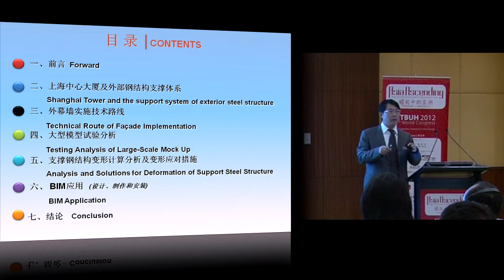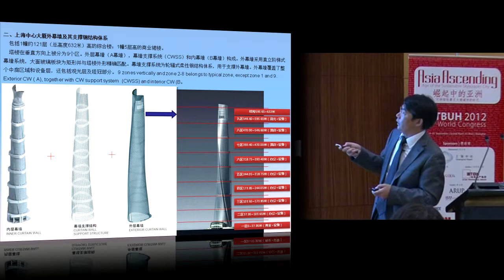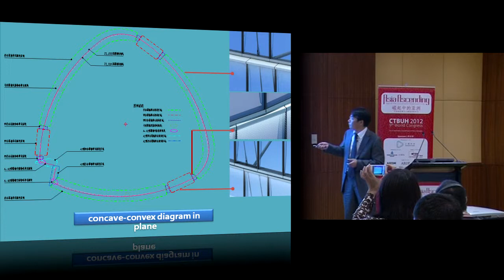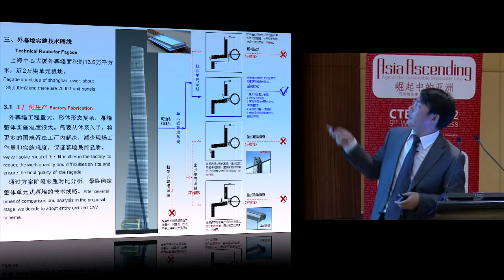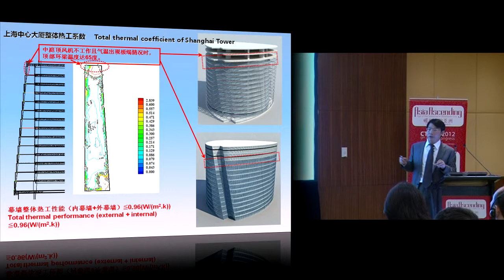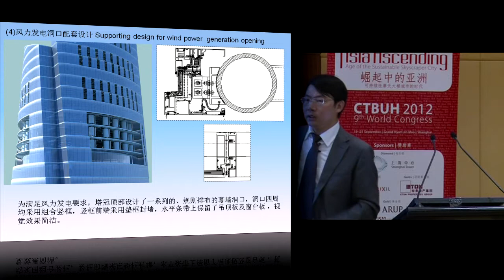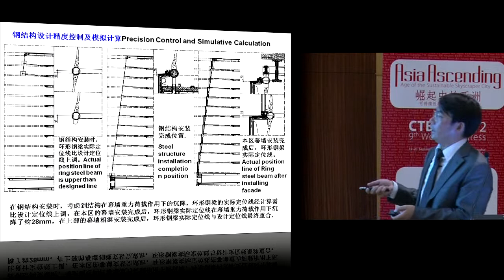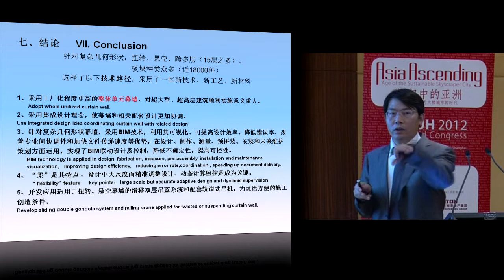CTBUH 2012 Shanghai Congress - MengGen, "Suspending and Twisting Curtain Wall Design Essentials"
September 19, 2012. Shanghai, China. Due to the multi-level flexible suspension system in the Shanghai Tower, as well as the project's complex and twisting form, the requirements of the curtain wall design were particularly challenging. This presentation discusses the systematic problem-solving proposals provided for the Shanghai Tower's curtain wall system and design essentials required in the development of complex curtain wall solutions.